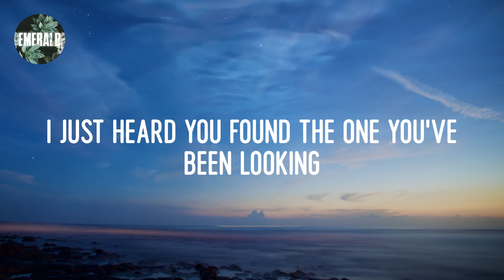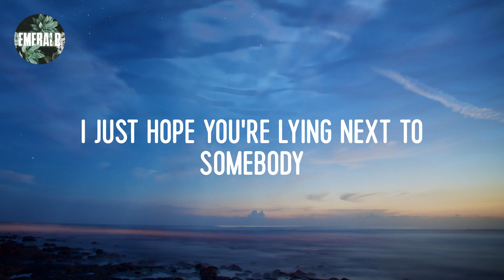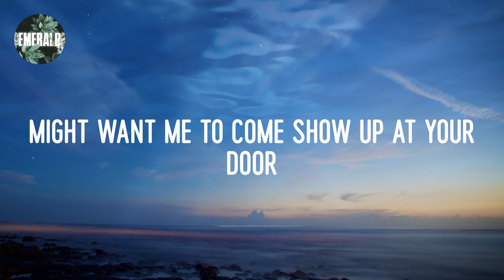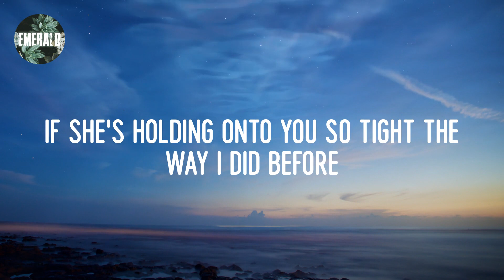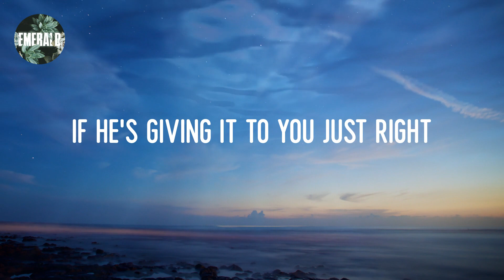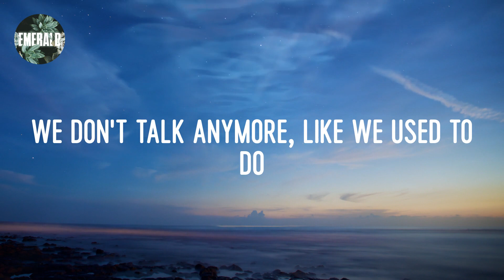Charlie Puth - We Don't Talk Anymore (feat. Selena Gomez) (lyrics)